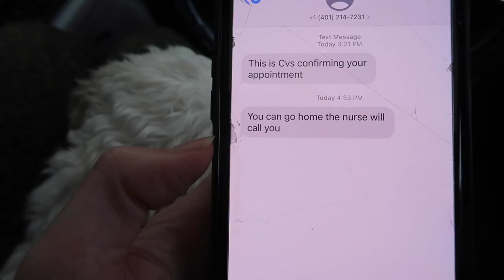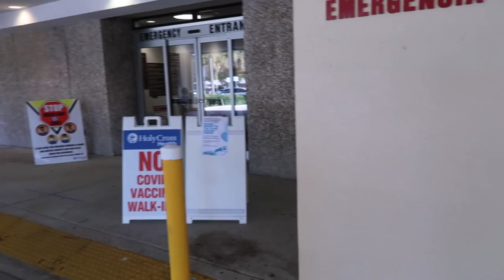🚨 RUSHED TO THE EMERGENCY ROOM! WE TESTED POSITIVE! WHERE HAVE WE BEEN? SICK 😷 LIFE UPDATE OUR STORY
We RUSHED to the EMERGENCY ROOM!! Where have we been? We've been sick after WE TESTED POSITIVE! Watch our full LIFE UPDATE, in our own words and our story.

🛍 What We Use & Love 🛍
🛴 Britt's Scooter
🛴 Jared's Scooter